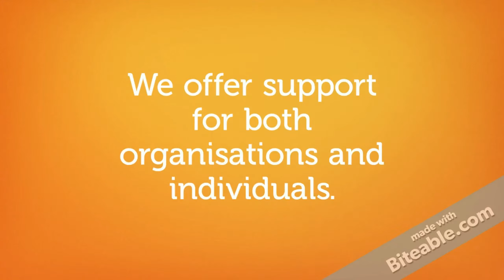Tell me about one of your weaknesses - How to answer